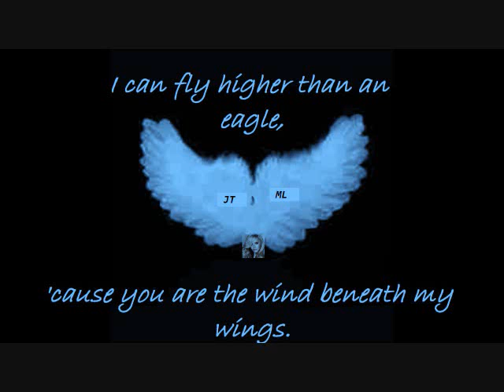Wind Beneath My Wings {cover} by:JT ROCKER